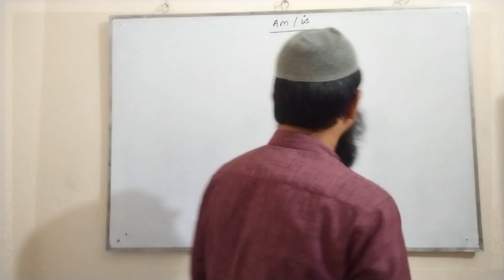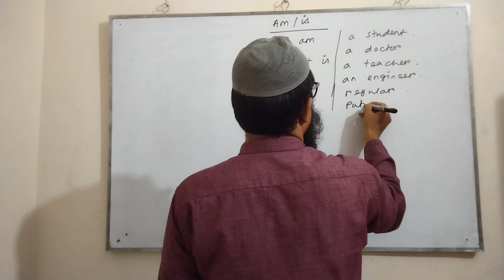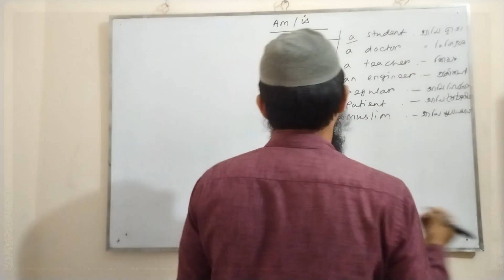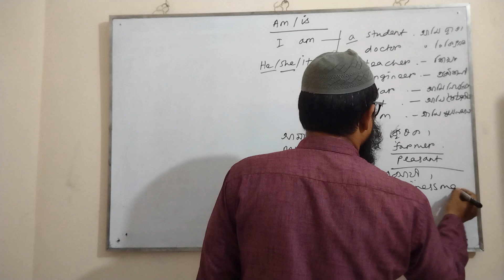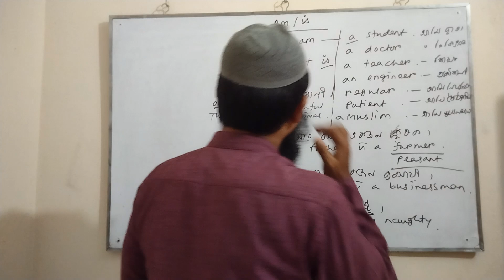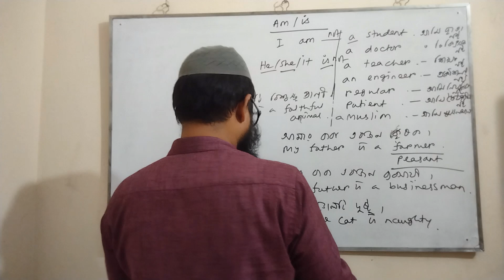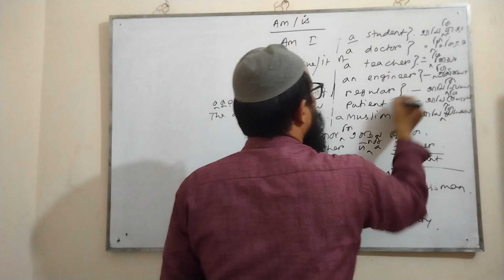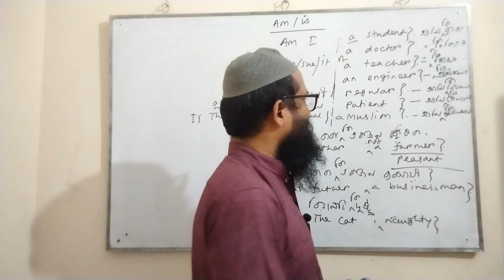Spoken English সহজ উপায়ে|| Part 38 || "Be" Verb 'Am ও Is' এর ব্যবহার || Part-1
In this video, you will practise some important Translations which are very important for Speaking and Writing.
Different types of Translations help to increase Vocabularies as well as English skills. Learning correct pronunciation is a must in English Language.
You will learn the proper techniques to pronounce every word correctly.

Translations For Spoken English
Translations For Degree/Honours Compulsory English
Translations For Cadet Admission
Translations For BCS
Translations For Competitive Exam
Translations For Varsity Admission Test
Translations For Medical Admission Test
Translations For Admission Test